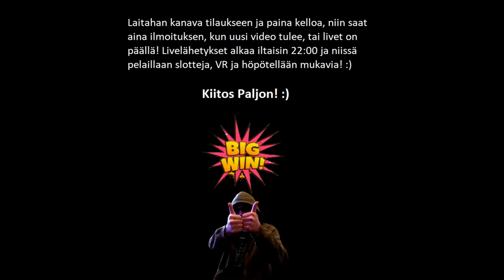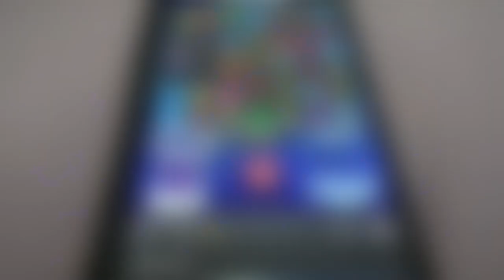Garga GigantoonZ Garga2 Lämppärit